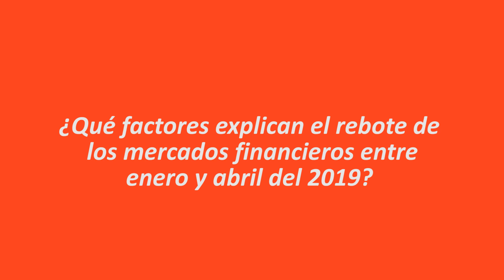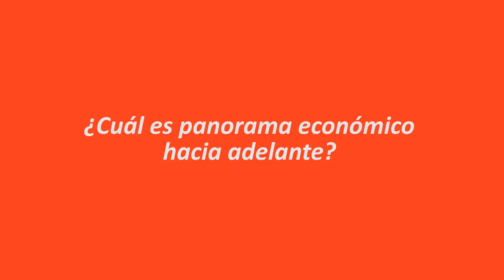[Prima AFP] Situación de los mercados financieros en el 2019.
Gonzalo Llosa, Gerente de Estrategia de Inversión de Prima AFP, explica qué factores influyeron en el rebote de los mercados financieros de enero a abril del 2019 y cuál es el panorama económico y los riesgos para los próximos meses.

Gonzalo es Doctor y Máster en Economía por la Universidad de California en Los Angeles (UCLA) y Bachiller de Economía por la Universidad del Pacífico. Ha sido Consultor del Banco Interamericano de Desarrollo y Economista del Banco Central de Reserva del Perú.